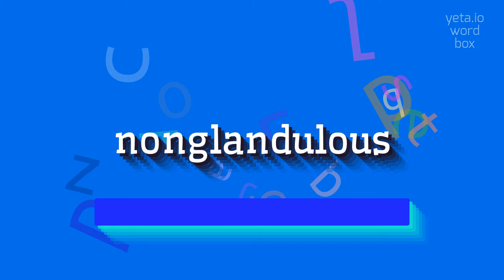How to say "nonglandulous"! (High Quality Voices)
Watch in this video how to say and pronounce "nonglandulous"!